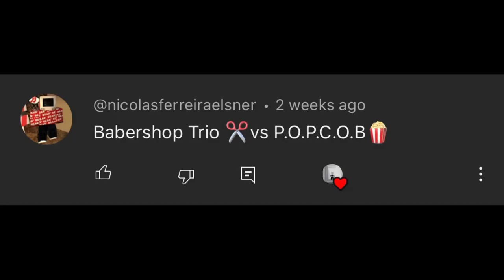Barbershop Trio vs POPCOB [Roblox Bear]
go dodgers